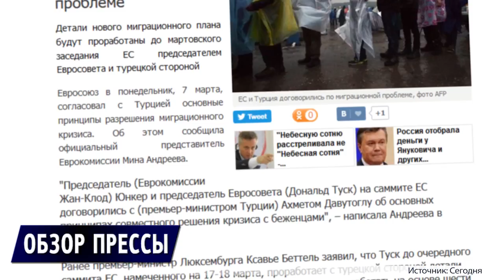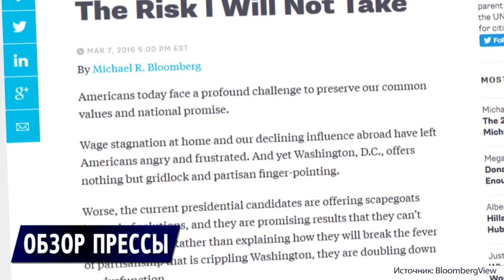Кредиторы возвращаются в Грецию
ЕС и Турция договорились по проблеме беженцев;
Блумберг не будет участвовать в президентской гонке в США